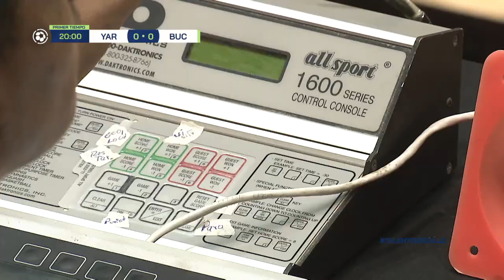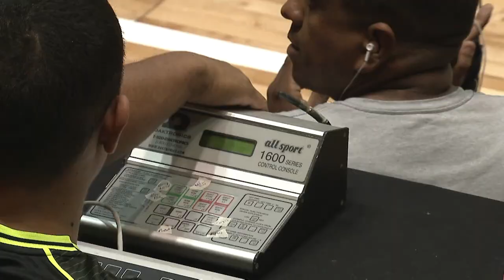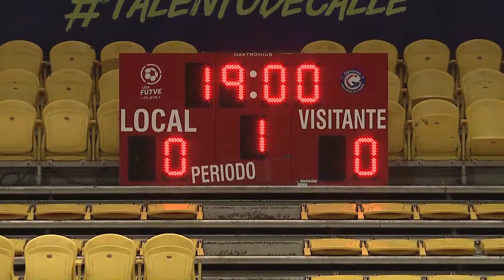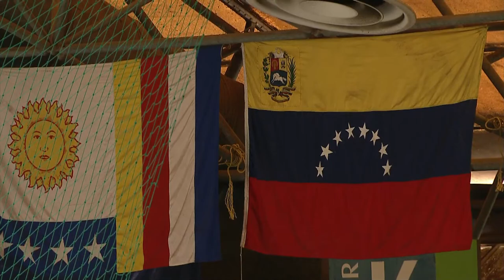Liga FUTVE Futsal 1 Real yaracuy Futsal Vs Bucaneros de la Guaira